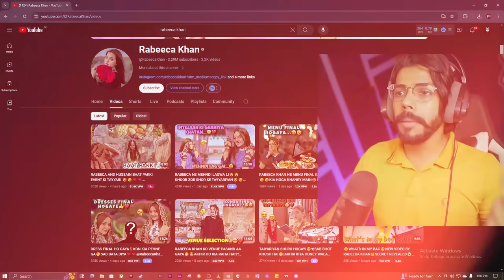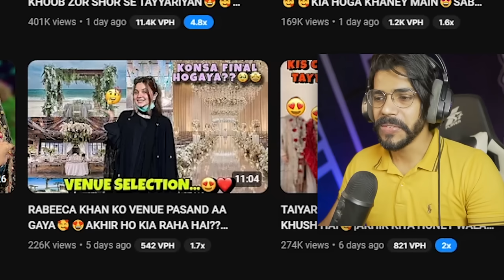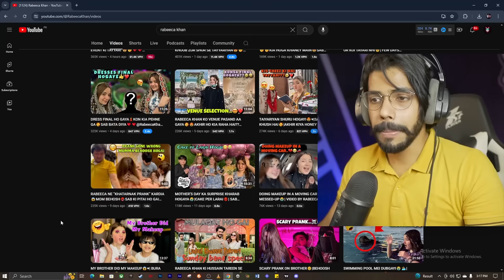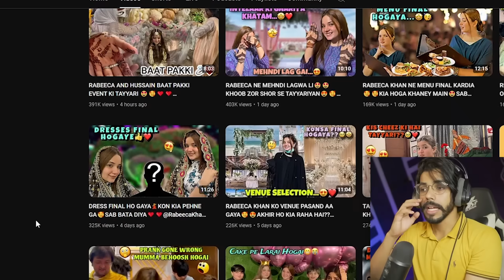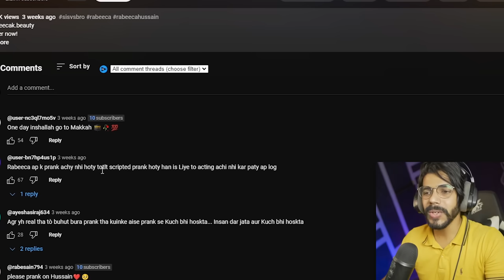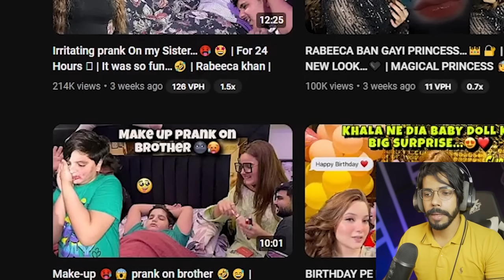Rabeeca Khan & Hussain Tareen (7up Hero) Ki Baat Pakki 😂